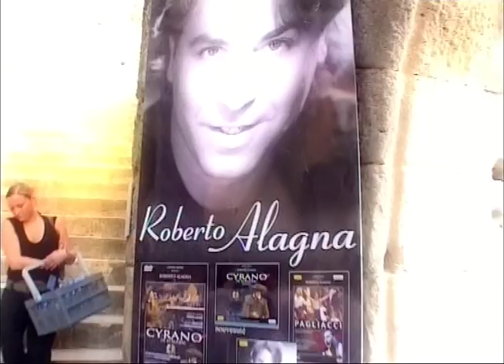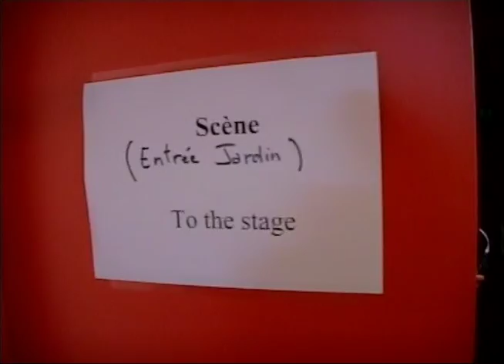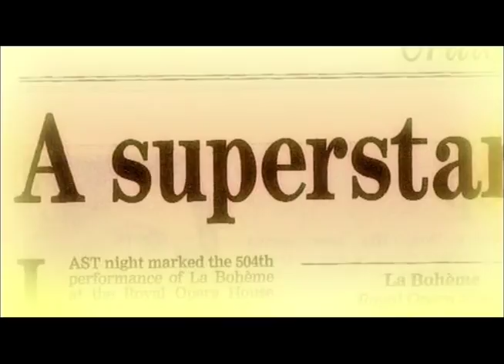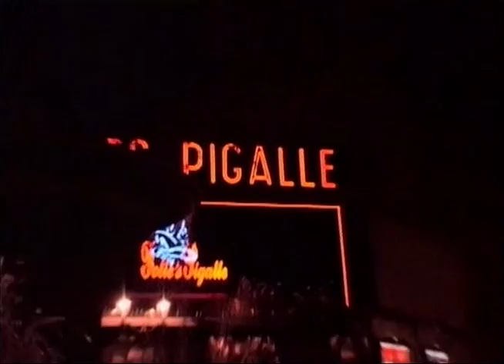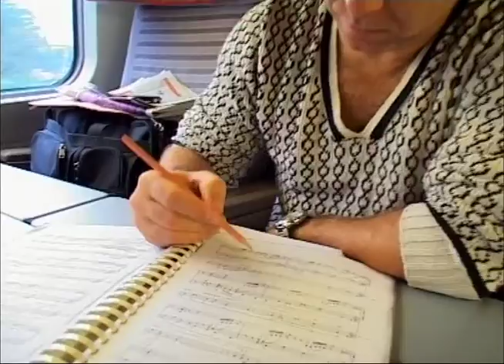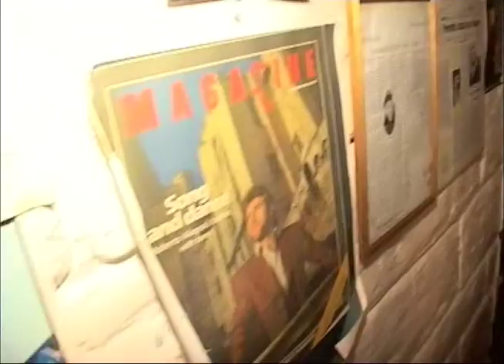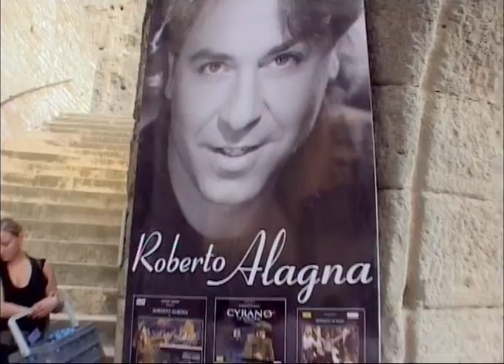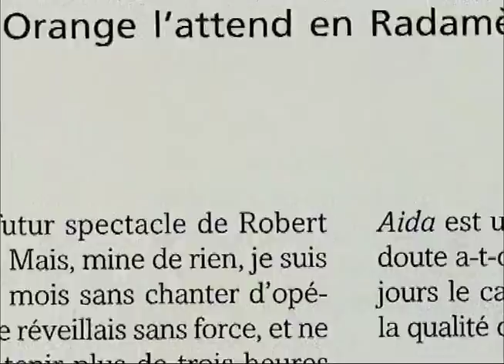Roberto Alagna : la succès story d'une voix en or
Un père maçon, une mère couturière, une enfance dans une cité ouvrière de la région parisienne, comment le chanteur Roberto Alagna est-il devenu le roi de l'opéra dans le monde entier ? Succès story.

Réalisation : Patrick Spica Marie-Ange Le Boulaire
Chaîne : France 2
Émission : Envoyé spécial